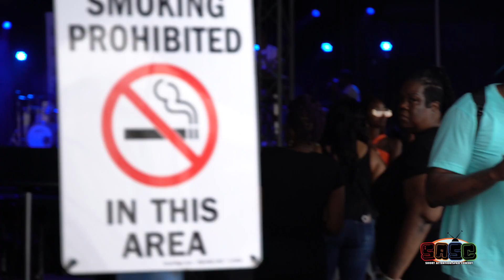S.O. Curtis at Smokes and Jokes 3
"Smokes and Jokes filmed Comedy Series" - Under The Big Top. Created by St. Lunatics Murphy Lee and KyJuan

Featuring some of the funniest comedians in the country!
Hosted by Darius Bradford and @NuunieLaRue  featuring the hilarious @comediankdubb2336 and legendary Damon Williams

Security by SO Curtis